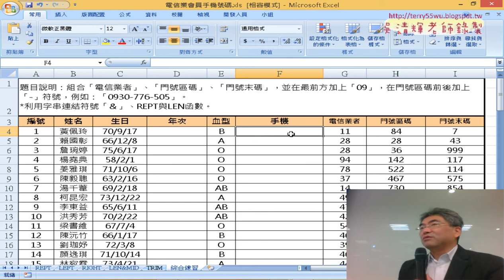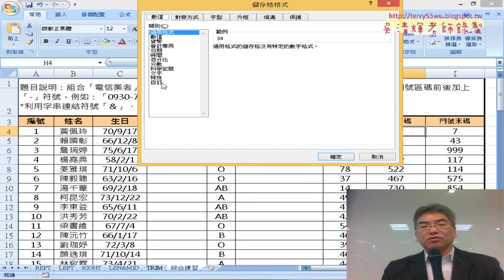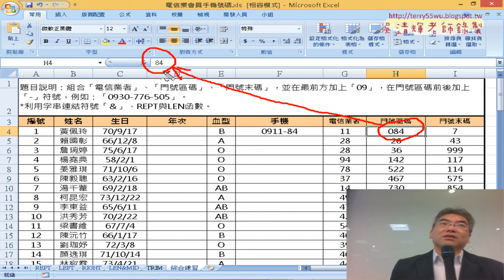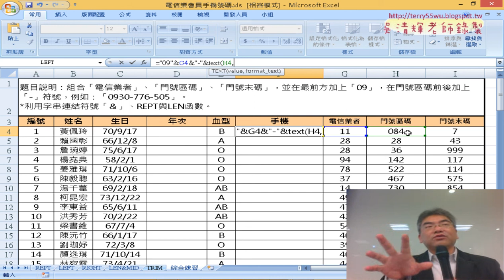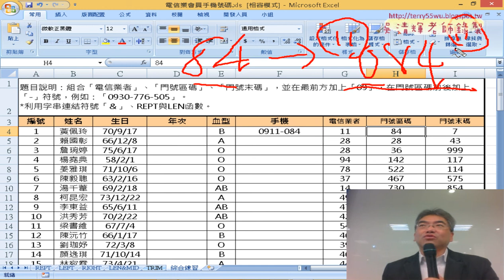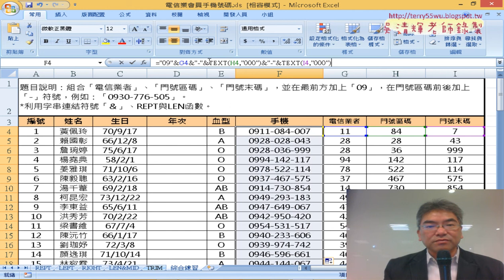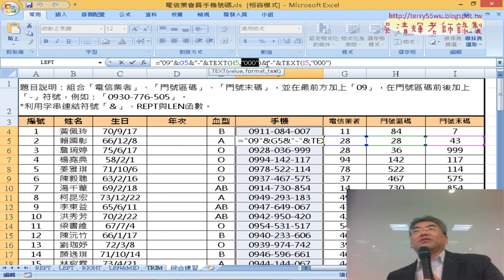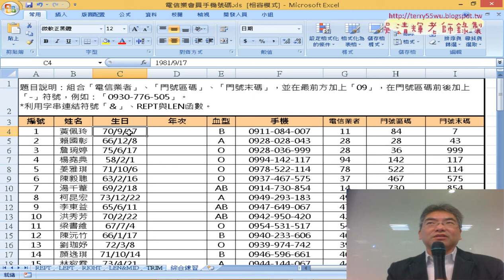02 使用TEXT函數串接手機號碼